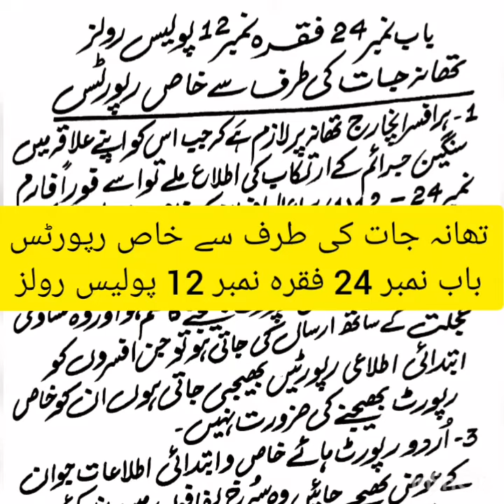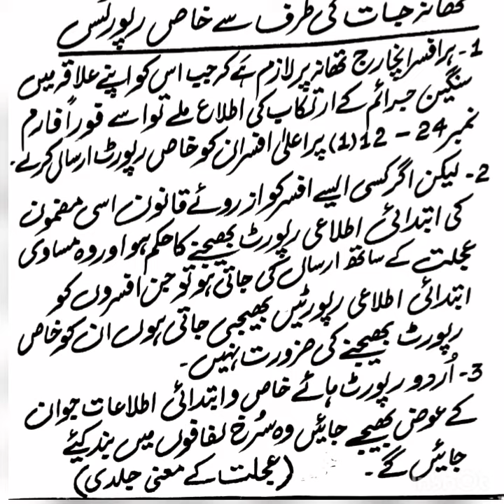تھانہ جات کی طرف سے خاص رپورٹس باب نمبر24 فقرہ نمبر 12 پولیس رولز